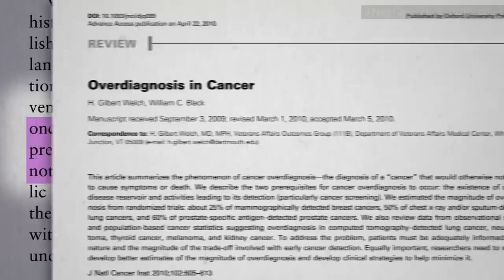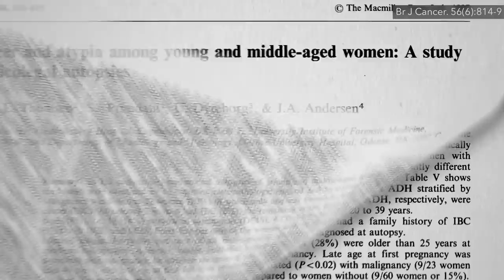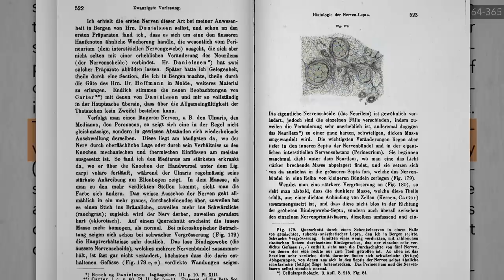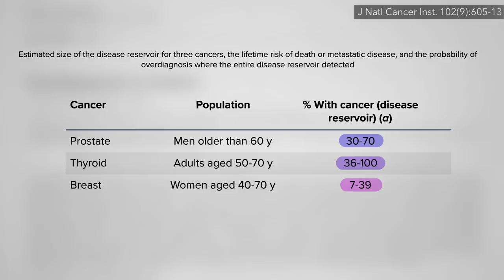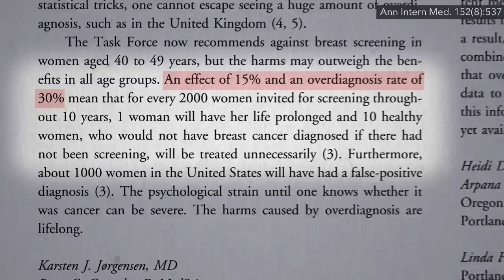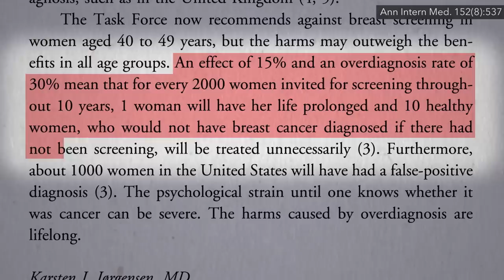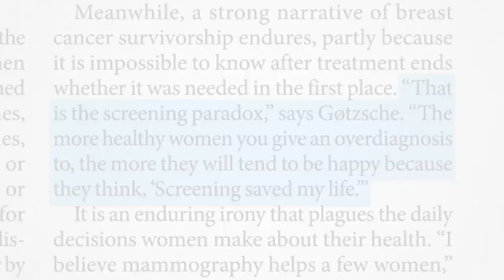Understanding the Mammogram Paradox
The mammogram paradox is that women who are harmed the most are the ones who claim the greatest benefit.

Isn’t that crazy? Now you can understand why I thought it necessary to dive so deeply into this topic, because of such counterintuitive concepts like this. I hope you’re all starting to get a better idea of the pros and cons of cancer screening, with more to come.

This is the 8th in a 14-video series. To watch the first half:

Have a question about this video? and someone on the NutritionFacts.org team will try to answer it.

Want to get a list of links to all the scientific sources used in this video? You’ll also find a transcript and acknowledgements for the video, my blog and speaking tour schedule, and an easy way to search (by translated language even) through our videos spanning more than 2,000 health topics.

Image credit: U.S. AIR FORCES IN EUROPE & AIR FORCES AFRICA